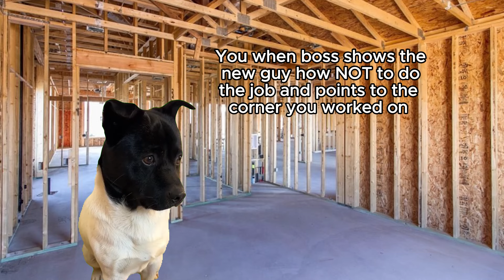Hilarious Construction Memes | Best Funny Construction Shorts Compilation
Get ready to laugh out loud with our latest compilation of the funniest construction memes and shorts! Whether you're a blue-collar worker or just love a good laugh, this video is packed with hilarious moments from the world of construction. From roofing mishaps to electrician fails, these clips showcase the lighter side of hard work.